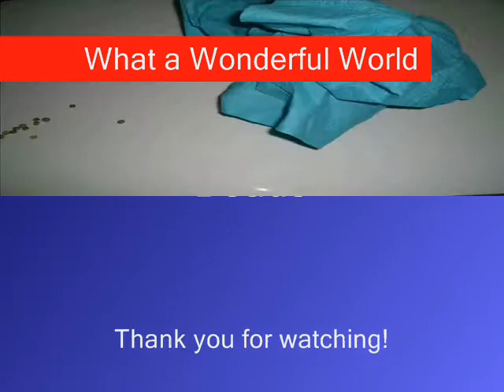LOVESONG BALLAD CORE PLANNING GROUP What a Wonderful World